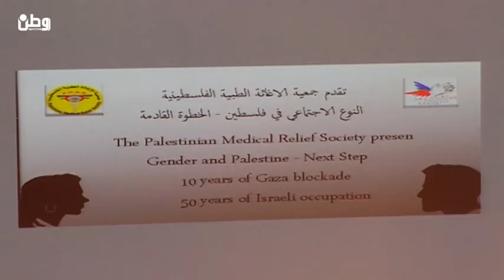على شرف 8 آذار.. الاغاثة تدعو الرجل للمساهمة في تمكين المرأة